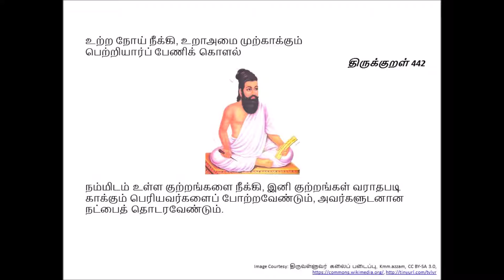ThirukkuRaL 442: உற்ற நோய் நீக்கி, உறாஅமை முற்காக்கும்…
உற்ற நோய் நீக்கி, உறாஅமை முற்காக்கும்
பெற்றியார்ப் பேணிக் கொளல்

நம்மிடம் உள்ள குற்றங்களை நீக்கி, இனி குற்றங்கள் வராதபடி காக்கும் பெரியவர்களைப் போற்றவேண்டும், அவர்களுடனான நட்பைத் தொடரவேண்டும்.